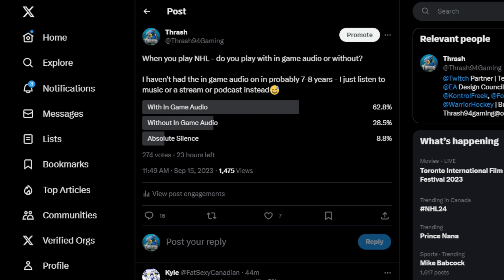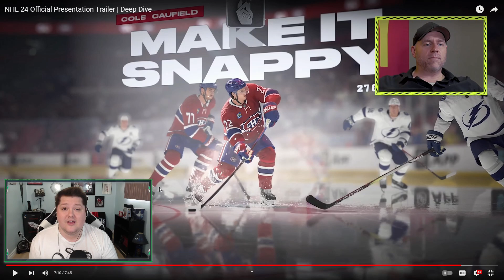FULL PRESENTATION BREAKDOWN - NHL 24 Official Presentation Trailer | Deep Dive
EA dropped the NHL 24 Presentation Trailer / Deep Dive today, and I break it down and give my thoughts!

THRASH APPAREL SHOP!

FEELIN' CHILLY?